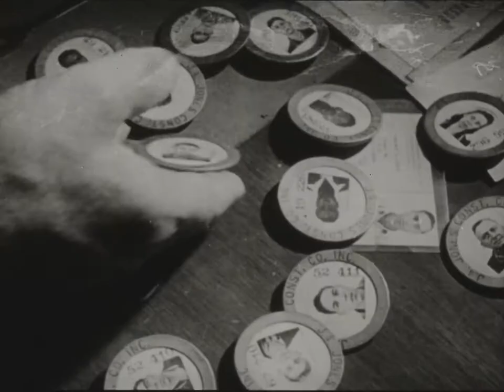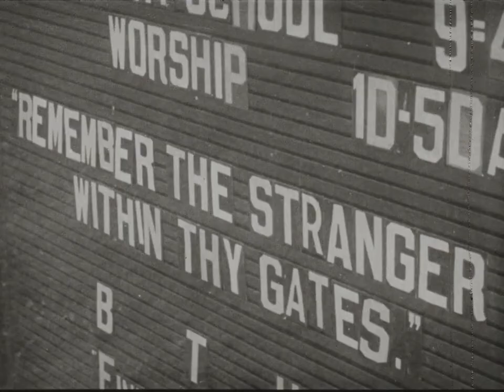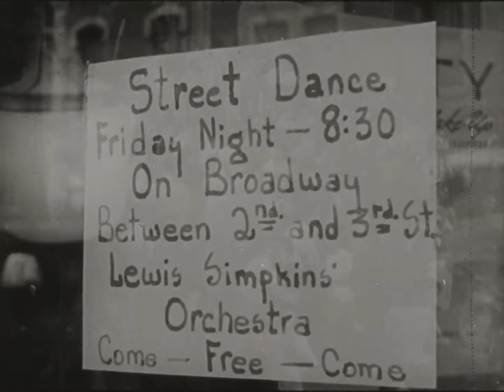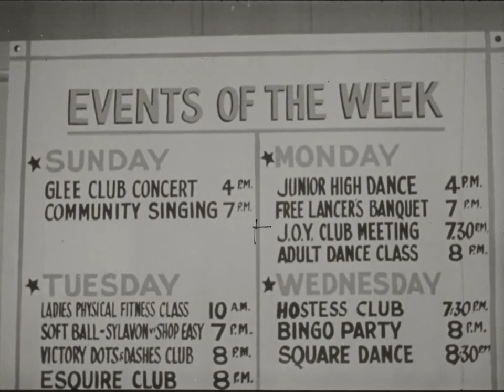When Work is Done (1944)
This film shows how a typical Alabama town got together and provided amusement and recreation for the thousands of people who had come to work and live there, to make them feel that they were a part of the community life.